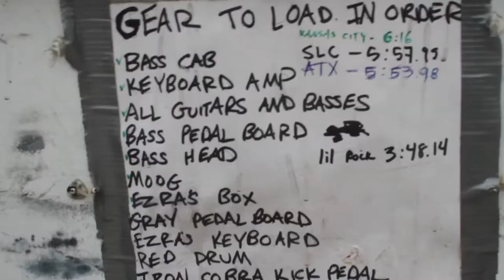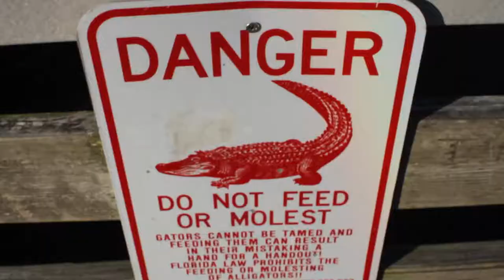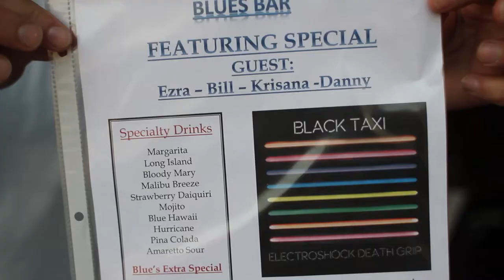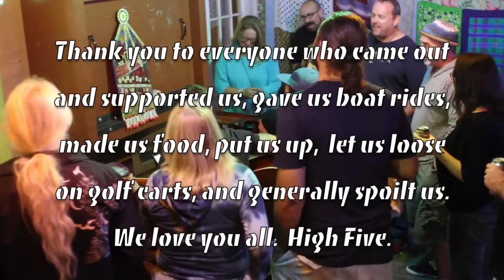BLACK TAXI: A DAY IN THE LIFE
Tony & Vido discuss birds, boats, sunsets and respect.  Golf cart chases ensue, along with gator hunts, cake consumption, and general tomfoolery.  Black Taxi Tour Florida, November, 2014.